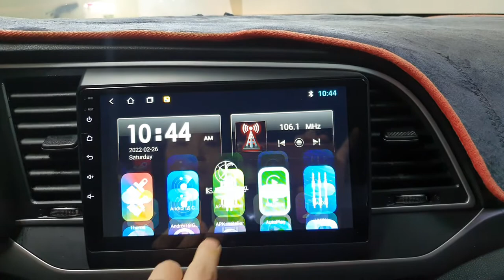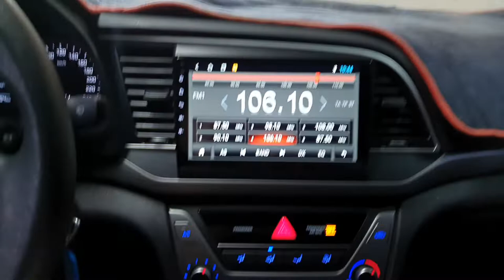2018 Hyundai Avante AD ANDROID+REARCAM/632499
🔖2018 Hyundai Avante AD ANDROID+REARCAM